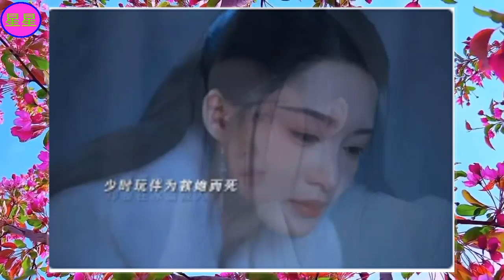女演员的长相有多么重要？看《七夜雪》中的李沁和曾可妮就知道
李沁，1990年9月27日出生于江苏省苏州市昆山市巴城镇，中国内地影视女演员。
2008年，李沁因在古装剧《红楼梦》中饰演少年薛宝钗而被观众熟知。2010年，凭借在建党九十周年献礼片《建党伟业》中饰演杨开慧获得第31届大众电影百花奖最佳新人奖提名 。2013年，主演的现代剧《守望的天空》获得了中美电影节优秀中国电视剧金天使奖；其主演的都市剧《璀璨人生》则拿下了全国同时段电视剧收视冠军。2014年，凭借电视剧《花开半夏》、《千金归来》获得国剧盛典最具潜力女演员奖。
2017年，因出演古装剧剧《楚乔传》获得颇高关注。2018年，凭借年代剧《白鹿原》入围第24届上海电视节白玉兰奖最佳女配角奖 ；同年，凭借建军九十周年献礼片《建军大业》获得第34届大众电影百花奖最佳女主角提名 。2019年，主演的古装剧《庆余年》播出 。2020年，其主演的喜剧片《温暖的抱抱》票房突破八亿人民币 。2021年，主演的 《锦绣南歌》成为获得国际艾美奖最佳电视连续剧奖的首部中国剧集